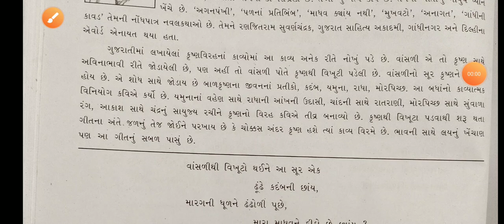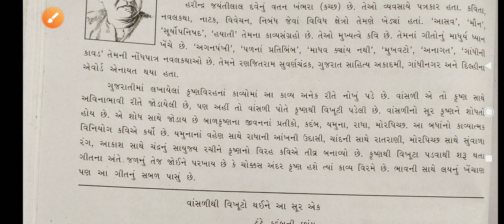10th Gujrati medium|first language|Gujrat board|માધવને દીઠો છે ક્યાંય? પાર્ટ ૨